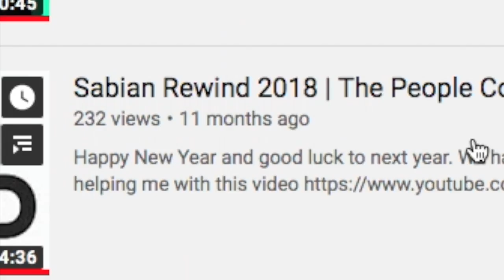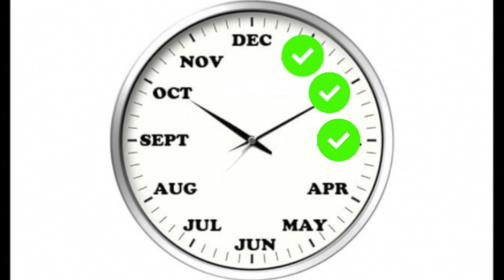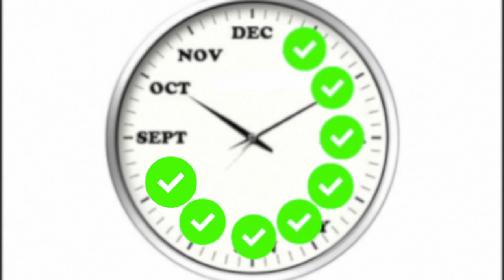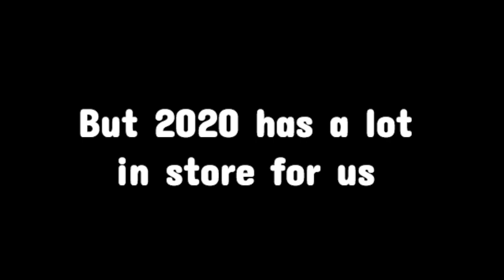Sabian & Friends Rewind 2019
This years rewind goes through all of our skits, enjoy.